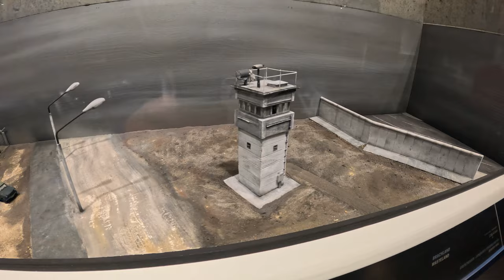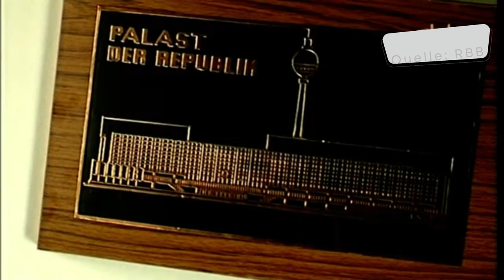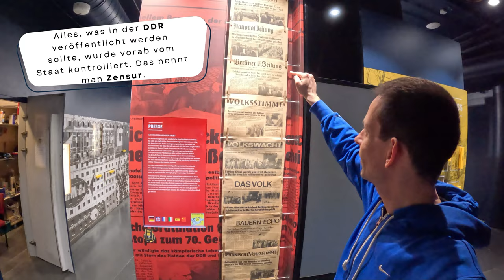Besuch im DDR-Museum | Berlin | 2024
Taucht ein in die Geschichte der DDR im DDR Museum Berlin. Hier könnt ihr den Alltag in der ehemaligen DDR hautnah erleben – von typischen Wohnräumen bis hin zu Trabant-Fahrten und originalen Alltagsgegenständen.